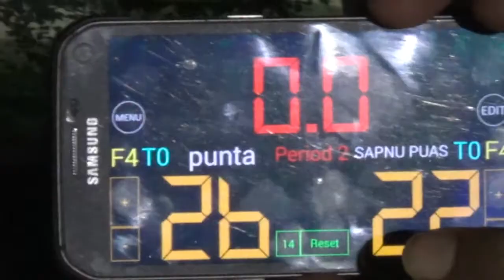Punta vs Sap Nupuas 2nd Quarter SJBA Under 17